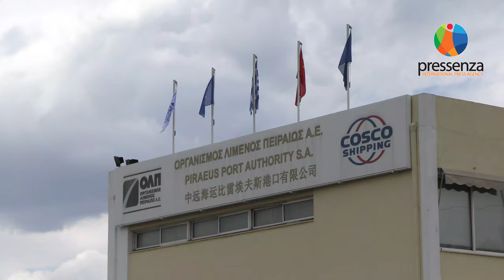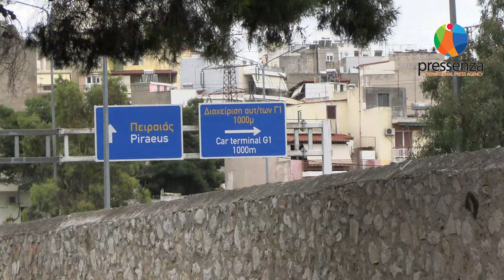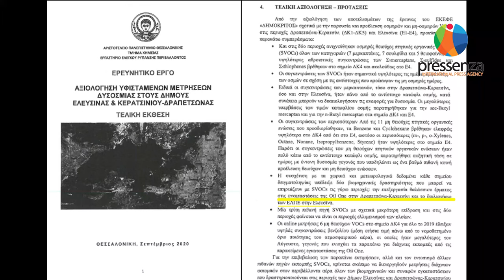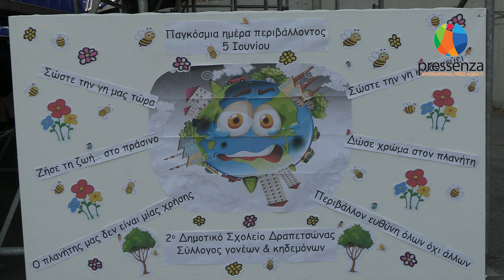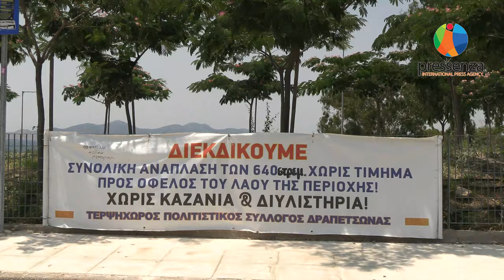Συνέντευξη με τον Χρήστο Βρεττάκο, Δήμαρχο Κερατσινίου-Δραπετσώνας.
Tο Δημοτικό Συμβούλιο του Δήμου Κερατσινίου - Δραπετσώνας έχει καταλήξει σε ομόφωνο ψήφισμα σε σχέση με:

* την επιβάρυνση που θα φέρει στην περιοχή τους τυχόν επέκταση της COSCO,
* την ανάγκη μετεγκατάστασης της Oil One και της Lafarge σε μη αστικές περιοχές,

* την ανάγκη συλλογικότερης αντιμετώπισης της διαχείρισης απορριμάτων Αττικής - Πειραιά.

Μιλήσαμε με τον Δήμαρχο Κερατσινίου - Δραπετσώνας, Χρήστο Βρεττάκο,
για τα παραπάνω.

Διάρκεια: 27':43"
Μουσικό θέμα: Plimira Remix Taximi - Γιώργος Νετκίδης.
Ιούνιος 2021.